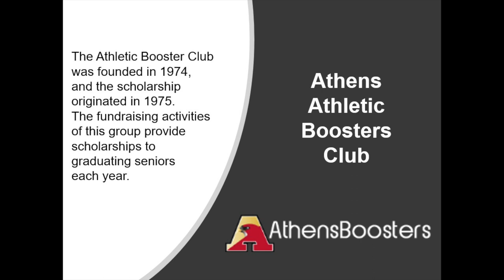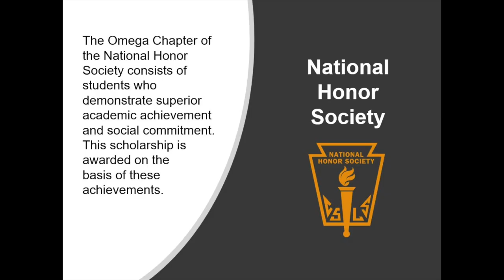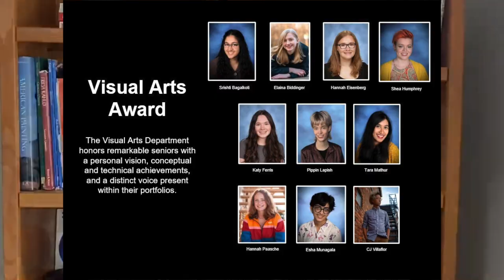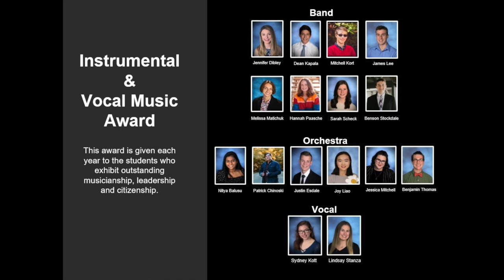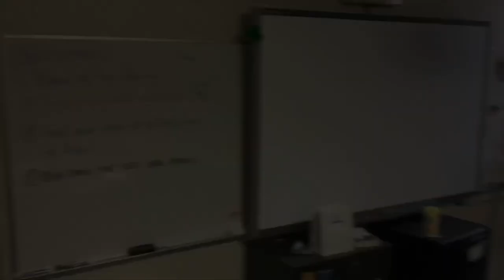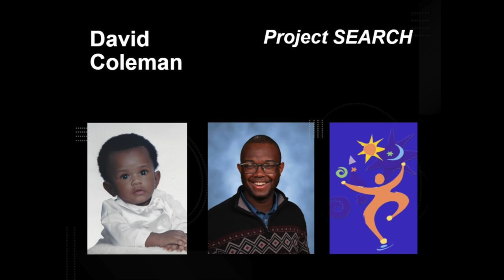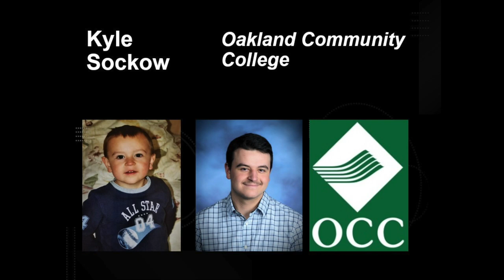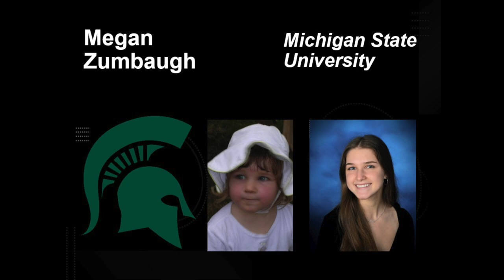Troy Athens Senior Honors 2021